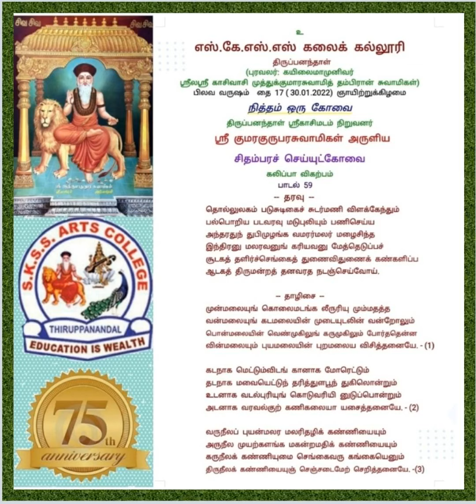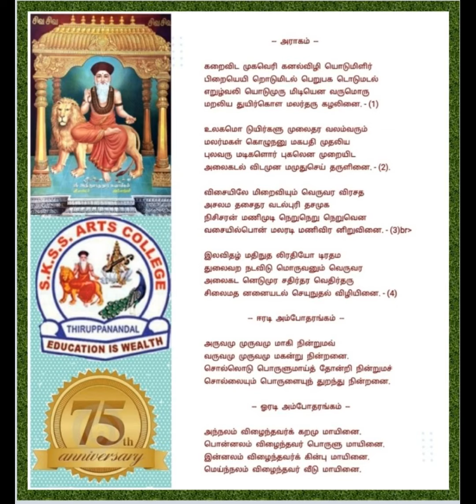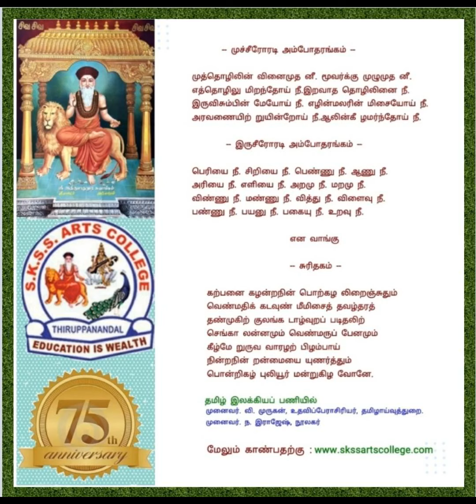சிதம்பர செய்யுட்கோவை பாடல்.59